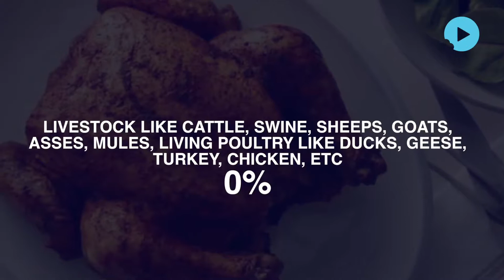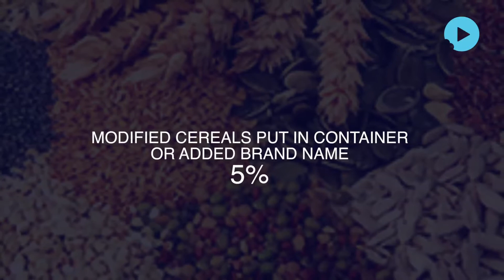GST Rollout: How Much Tax On What!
At the stroke of midnight, India woke up to its biggest ever tax reform since independence and just to give you an idea of how important this landmark decision was, everything around you at the moment will be affected by the implementation of the goods and services tax. Let us have a look at what is taxed at what rate!